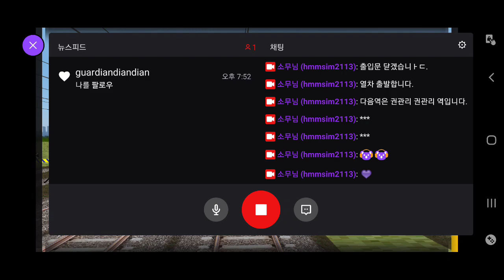[소무][굿바이 2020 어서와 처음이지 2021][hmmsim2]명락선2.5 (2부)